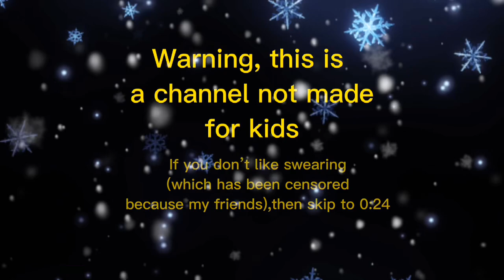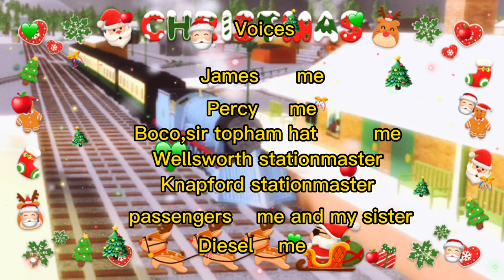SODOR: Rail Tales ep 5/Nia’s Christmas adventure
Nia learns about christmas and how dangerous snow can be. When there is a snow storm coming on Christmas eve,it’s up to Nia to get the passengers home in time for Christmas! Will   she be able to do it? Find out on  Episode 4 of Sodor:Rail Tales

Director’s note: This took about two weeks to make,and this is my longest video on my channel yet! I hope you all like it! I started production on December 4th,and ended on December 17th.

Cast:

Nia: me(in 2023, It will be my sister)
Edward:me
Emily:me
Molly:me
Thomas:me
Gordon:me
Diesel:me
Percy:me
Duck:me
Boco,sir topham hat,Wellsworth ,Vicarstown, and Knapford station master: me
Salty:me
Cranky:me
Bill and Ben:me
James:me
Henry:me

Fuck Fuck Fuck,shit shit shit shit, ass ass ass ass ass ass ass x2 infinty times 1,000,000,000,000,000,000

Nia:Have a merry christmas and happy new year,everyone! See you all next year!